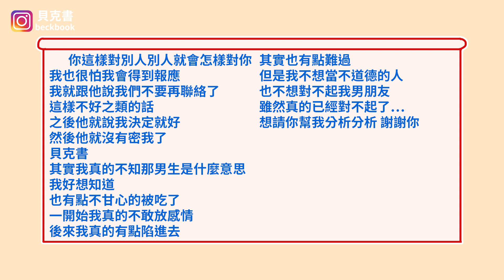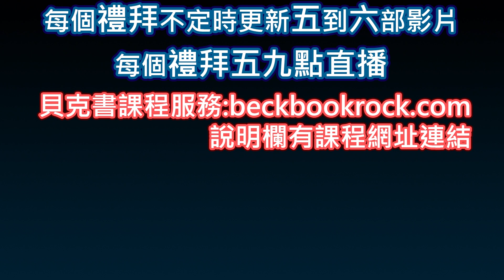【貝克書】渣男配渣女的故事【愛情】【感情】【戀愛】【撩妹】【吸引】